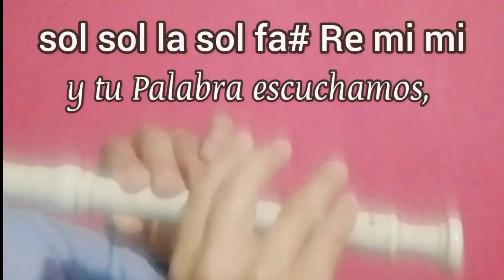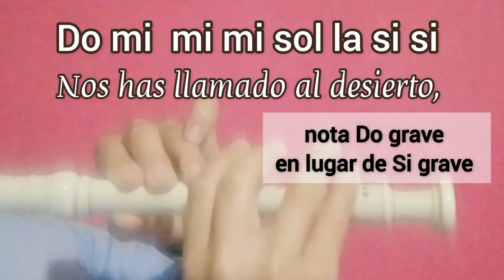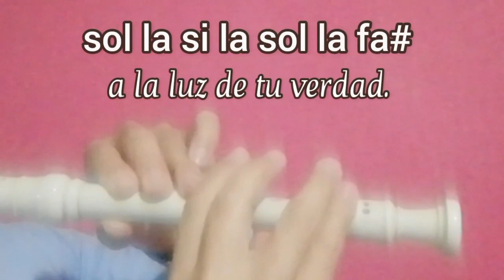Nos has llamado al desierto. Antonio Alcalde - Cantoral en flauta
Nos has llamado al desierto. Antonio Alcalde
canto de entrada durante Cuaresma

Nos has llamado al desierto / Do mi mi mi sol la si si
Señor de la libertad / mi do si la si do si
y está el corazón abierto / si la la la si la sol sol
a la luz de tu verdad. / sol la si la sol la fa#

Subimos con esperanza / Do mi mi mi  sol la si si
la escalada cuaresmal / mi mi do la sol la si
el pueblo de Dios avanza / si la la la  si  si sol la si
hasta la cumbre pascual. / fa# fa# sol fa# mi Re mi

1. Tu pueblo, Señor, camina, / Do mi mi Re mi  Re mi mi
desde la aurora al ocaso / sol sol la sol fa# Re mi mi
a tu Pascua se encamina / sol la si si  si la si si
 y te sigue paso a paso. / la si la fa#   mi Re mi mi

2. Señor te reconocemos / Do mi mi Re mi  Re mi mi
y tu Palabra escuchamos / sol sol la sol fa# Re mi mi
tus caminos seguiremos / sol la si si  si la si si
y tu ley de amor cantamos. / la si la fa#   fa# mi Re mi mi

3. Se acerca, Señor, tu día / Do mi mi Re mi  Re mi mi
en el que todo florece / sol sol la sol fa# Re mi mi
con su luz y su alegría / sol la si si  si la si si
ya el camino resplandece / la si la fa#   mi Re mi mi